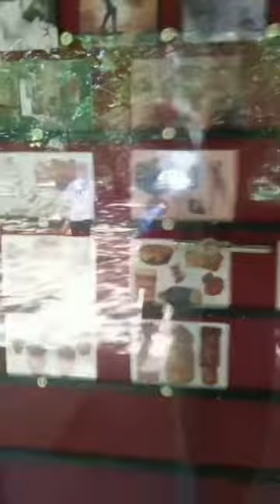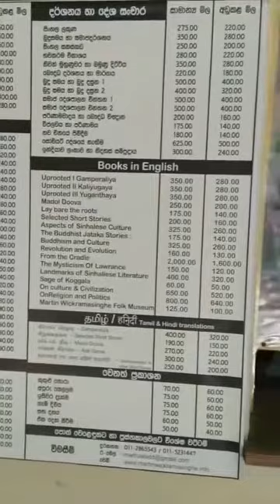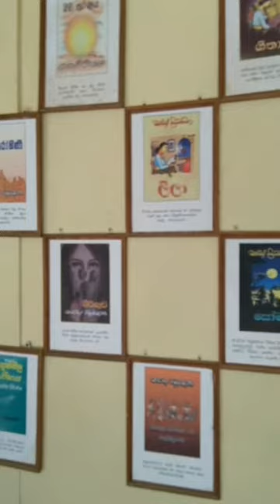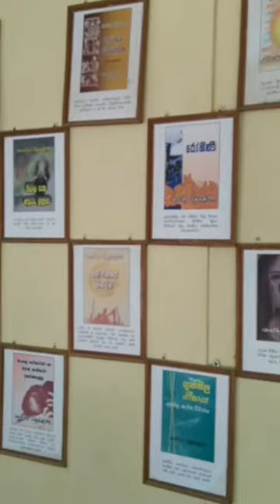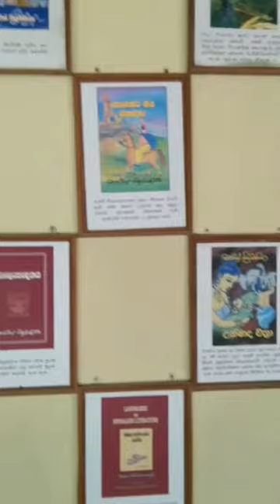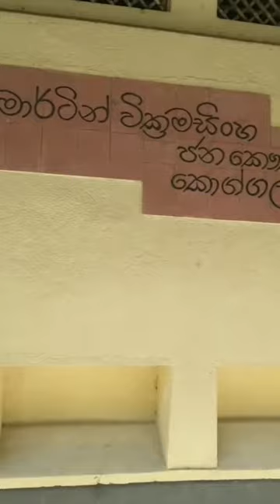Do you know about this writer?|What you do not know about Martin Wickramasinghe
Do you know about this writer?|What you do not know about Martin Wickramasinghe|@Travel Alone Idea@hiddencamera

Do you know about this writer?caption

00:00-beginning video
00:01- going to Galle national museum
01:25-right side sea is beauty
01:41-On both sides coconut trees
03:14- madolduva road
03:45-Road right sides Electricity Board
04:02-railroad crossing
04:17-going to the Martin Wickramasinghe's  national museum
04:34- Martin Wickramasinghe's, photos
04:43- Martin Wickramasinghe's books, name list
01:41-Martin Wickramasinghe's books, photos, and details
08:07- going to a museum building other side
10:15-museum front side
10:52- we entered the national museum
10:54- end video
01. Lama Hewage Don Martin Wickramasinghe (29 May 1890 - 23 July 1976) Lama Hewage Don Bastian de Silva (later referred to as Don Bastian Wickramasinghe) [1] [2] and Magalla Balapitiya Liyanage Tochchohami The boy changed into born in Koggala village in Sri Lanka.  The village of Koggala consisted of a rock formation on one aspect and a huge lake created via way of means of the confluence of a huge variety of tributaries of the Koggala Oya on the other. The lake is made of small islands, plants and fauna , and landscaped landscapes, in addition to converting life and cultures of the village people. Had a super have an impact on his later creation.

* Birth
Don Martin Wickramasinghe of Lama Hewage
May 29, 1890
Koggala , British Ceylon

* Death
July 23, 1976 (age 86)

Nationality
 Sri Lankan

* Occupation
The taker , the writer
Active year
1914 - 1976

* Spouse (s)
Kathaluwe Balage Prima de Silva

* children
• Sarath Kusum Wickramasinghe ,
• Wasantha Kumara Wickramasinghe,
• Rupa Malathi Saparamadu,
• Himanshu Ranga Wickramasinghe,
• Usha Ekanayake,
• Annie Kuruppu

* Early period

02. At the age of five, Wickramasinghe discovered the Sinhala alphabet at domestic and from the clergymen of the village temple.  He additionally discovered the Devanagari script and will recite chapters from Proverbs. Two years later he become admitted to the village faculty, wherein he become knowledgeable till 1897. He become then admitted to Bonavista College, an English faculty in Galle. During his years of observinge there, Wickremasinghe discovered to address each English and Latin fluentl. After the loss of life of his father, he became once more admitted to the Sinhala faculty at Ahangama , wherein his hobby of getting to know waned.

* Designer and pioneer critic

03. Wickramasinghe commenced his literary profession with the book of the unconventional Leela (1914) and his series of literary essays, Scholarly Documents (1919). At the identical time he began a motion to elevate the requirements of Sinhala literature and he sought to sell conventional Indian literature via works along with Sahityayodaya Katha (1932) Critical Articles (1941) Guttila Geethaya (1943) Rise of Sinhala Literature (1945).And evaluationof  the usage of literary standards created with the aid of using combining the traditions of Western literary grievance.Throughout the 1940s, Wickremasinghe performed the position of a literary critic in additiontoa an   innovative writer. Wickramasinghe's Gamperaliya, posted in 1944, is the primary Sinhala novel to be compared to the amazing novels of current global literature in phrases of content material and technolog .

04. It confirmed how the conventional village turned collapsing withinside the face of the pressures of modernity. The tale of a a success own circle of relatives in a village withinside the south turned used to demonstrate the sluggish substitute of the conventional monetary and social shape of the village with the aid of using the commercialized city. Wickramasinghe later wrote a three-component novel, Gamperaliya (1944), Yuganthaya (1949,) and Kaliyugaya (1957). The trilogy of novels supplied the increase of the city elegance withan city base and enterprise motivation after thedisintegratione of conventional lifestyle, and with it the start of the workers' motion and socialist philosophy, and ultimately the desire of a brand new social order.

Music copyrighted by YouTube Music Library